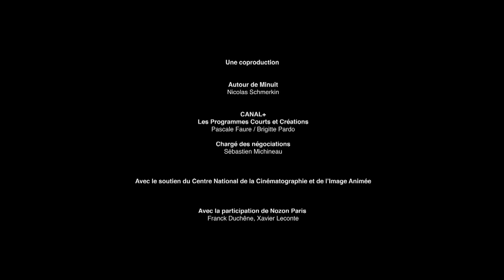CALIN A LANGER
Quand les Babioles changent une couche...
by Mathieu Auvray

France  / 2013 / 2’30 / no dialogue

Production : Autour de Minuit